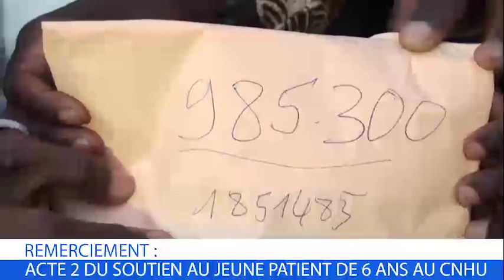ACT 2 DU SOUTIENT À L'ENFANT DE 06 AU CNHU .